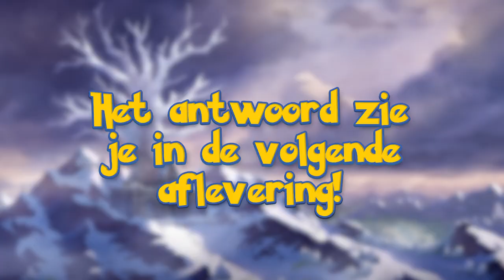ZO VANG JE KELDEO & SPIRITOMB ! | Pokemon Sword & Shield - Crown Tundra #16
Vandaag vangen we Keldeo en Spiritomb. Welke Pokemon vind jij toffer? Keldeo of Spiritomb? En heb jij deze Pokemon al weten te vangen? Veel plezier bij aflevering 16 van Pokemon Sword & Shield de Crown Tundra DLC voor de Nintendo Switch

ADRES FANMAIL:

RICKACHU
Gravin Juliana van Stolberglaan 31
Box C1500
2263AB Leidschendam
Nederland